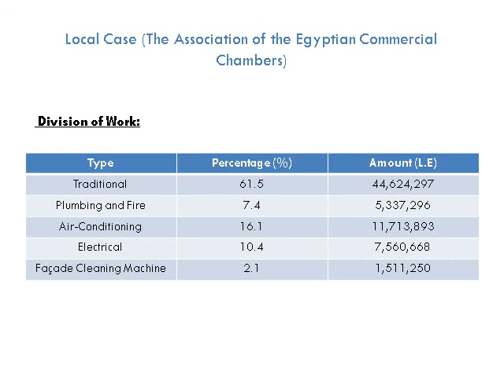423 Proj Present.avi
FRAMES Presentation of a Local Study Vs. an International Study

Yasminel, Heba, Eman, Hayssam, Atef